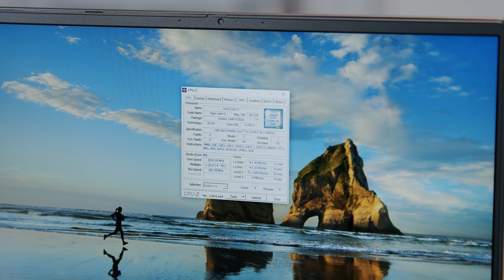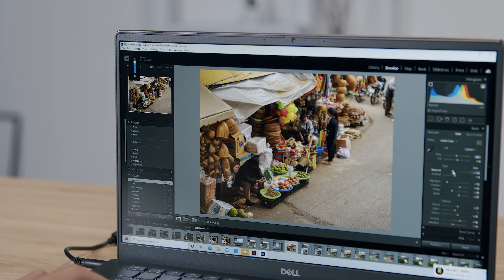Đánh Giá Chi Tiết Dell Vostro 5402 - Chiếc Máy Hoàn Hảo Dưới 20 Triệu Của Dell?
Dell Vostro 5402 i5 là một lựa chọn đáng tin cậy cho người dùng khi mang trên mình cấu hình tuyệt vời đến từ bộ vi xử lý Intel thế hệ thứ 11, thiết kế tinh tế,. Thế nhưng chiếc máy lại có một số nhược điểm đáng cần lưu ý đến. Hay đón xem trong video để thấy hết được ưu và nhược điểm của chiếc máy Dell Vostro 5402 i5 nhé.

Xem thêm các video Đánh giá Laptop | LaptopReview: shorturl.at/fFHL6
Xem thêm các video Thủ Thuật Laptop | LaptopTips: shorturl.at/acjrA
Xem thêm các video Giải thích Công nghệ | WikiTech: shorturl.at/cqxK4